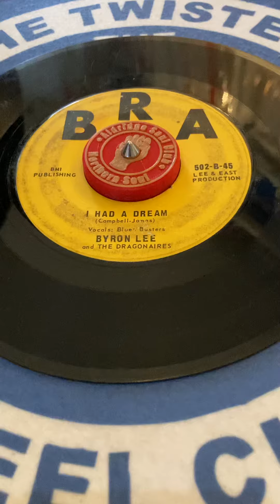LEEKIE’S SOUL SHACK - BYRON LEE & DRAGONAIRES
Known for their Reggae music this is Northern Soul  at its best. Byron Lee & the Dragonaires with “I had a dream”.